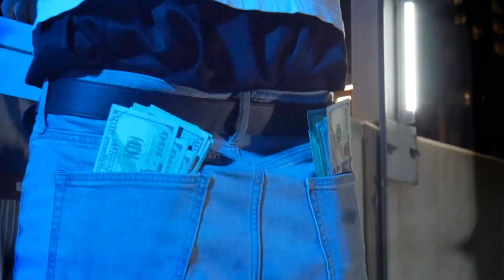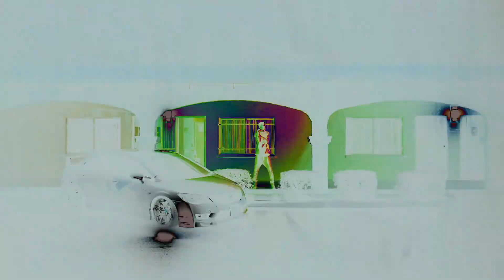Lil Adro - All My Life (Official Music Video) Shot By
Directed & Edited By: @steez_visuals / bts: @ambrovidz

"All My Life" Visual [Prod By. AG] Shot in Phoenix, AZ w/ one of Adro's videographer from his team @steez_visuals

S/O Audio Engineer: @edopvest2013

Follow Lil Adro and his team on Instagram: @dbg.adro @jugo.520 @1jayru @edopvest2013 @the_desert_baby @gwhiz520